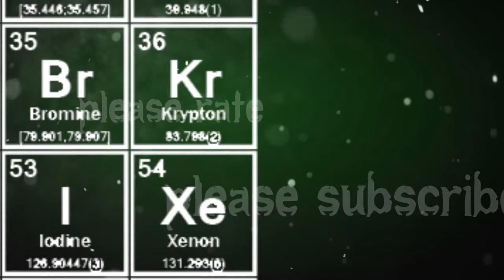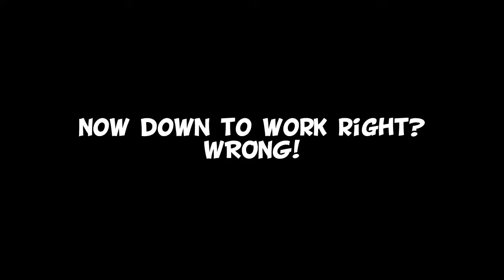Breaking Bedrock S1EP5: Invisible Assassin!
The garden is on the road to recovery, and I was assaulted a couple times while trying to get it there!

I also reminisce about the early days of TUB a bit...  Sorry for sounding so hoarse, I was sick when this was recorded.